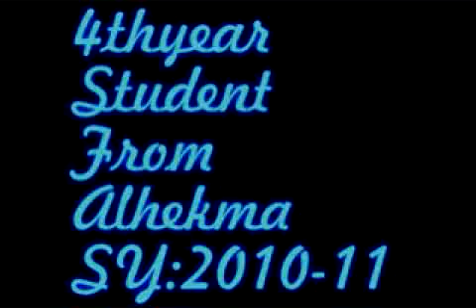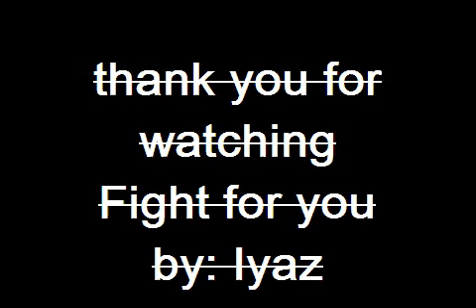Iyaz feat. Stevie Hoang- Fight For You "OFFICIAL MUSIC VIDEO"